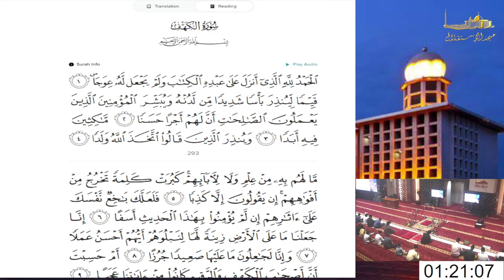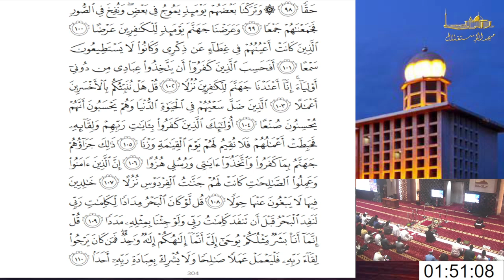Murrotal Q.S. Al Kahfi oleh Ust. Muhdari